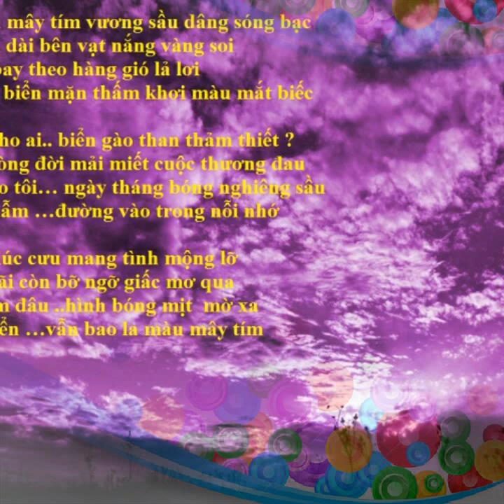Go cua trai tim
Go cua trai tim van em duoc vao...ca khuc go cua trai tim  quy vi tap ca voi cs Luu Anh Loan (cam on loi nhac va hinh anh)